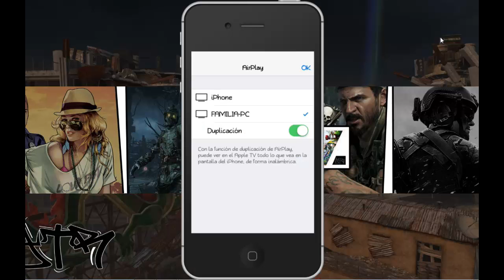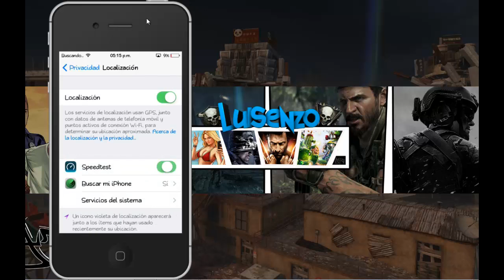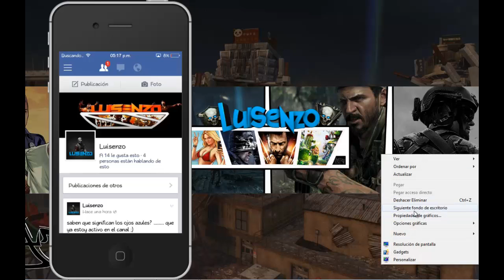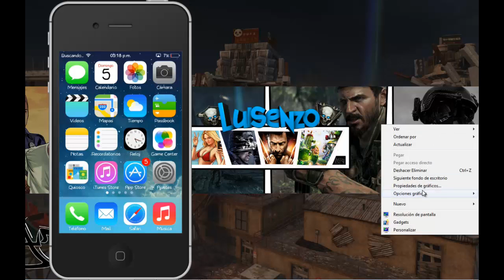App Google+ | Informacion Acerca de la Actividad del Canal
Buenas gente, aqui con este video tutorial informativo acerca del canal.

Redes:
-Gamecenter: luisenzo99